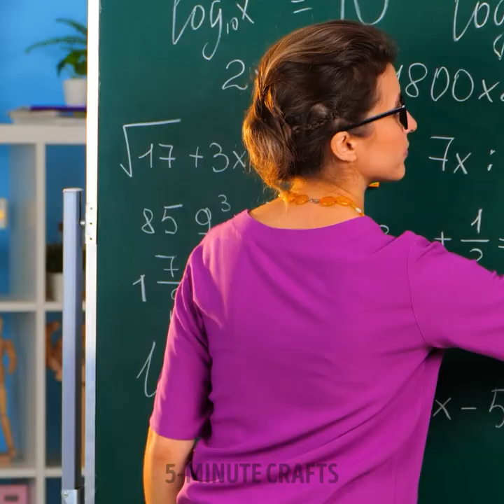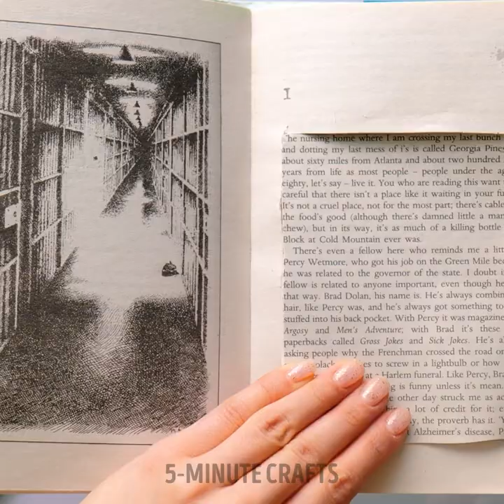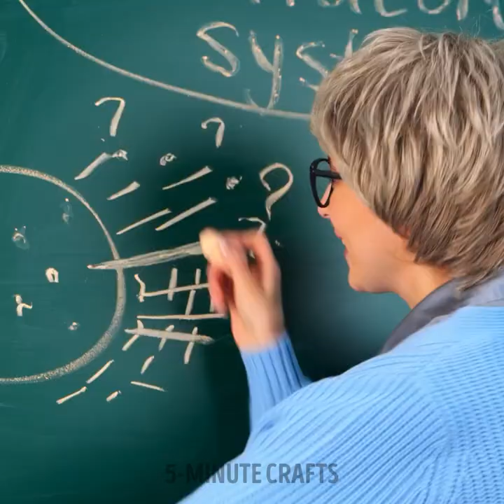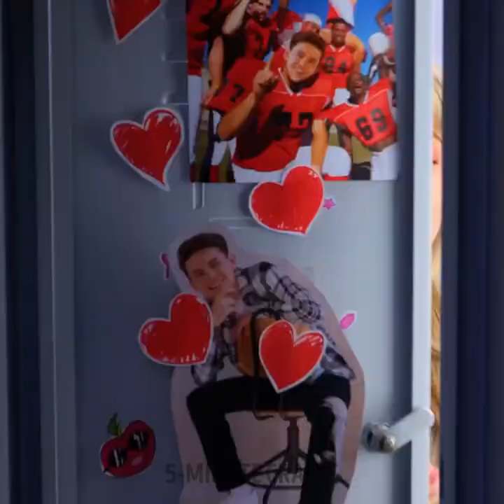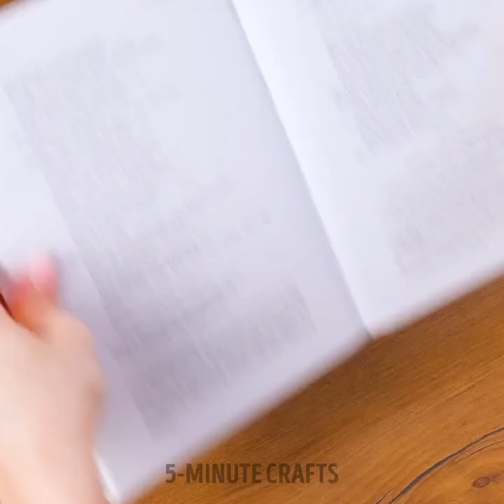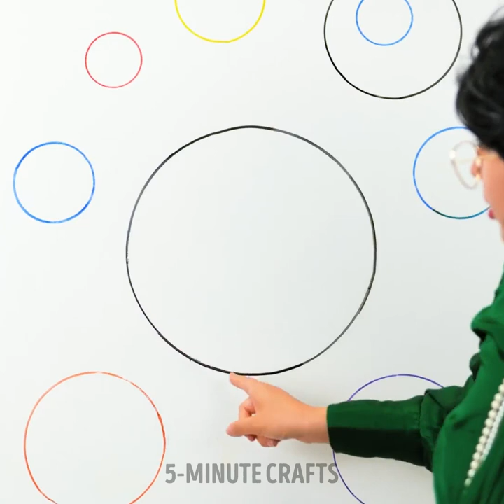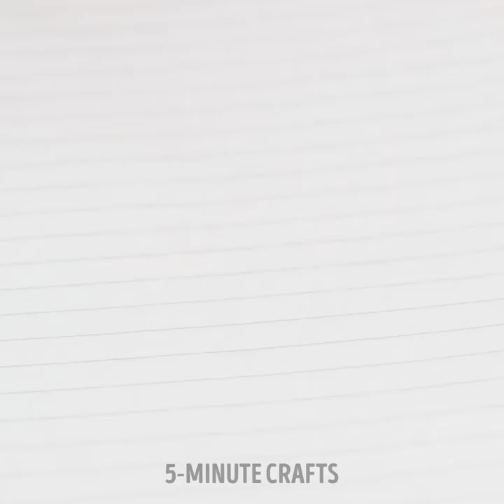School Crafts and Hacks for Students to Have Fun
TIMESTAMPS:

0:01 How to decorate a notebook
1:50 DIY phone case
2:50 School crush
5:40 DIY night light
10:45 DIY door stopper